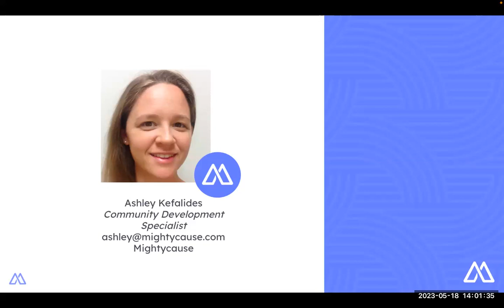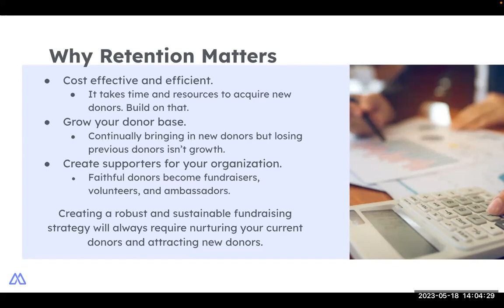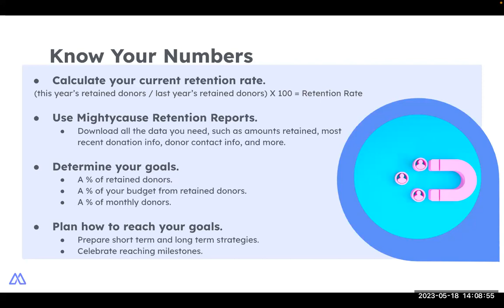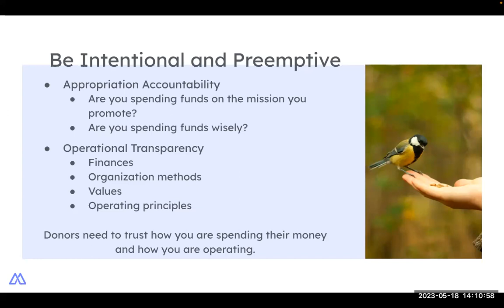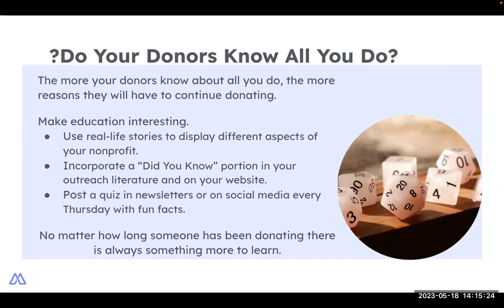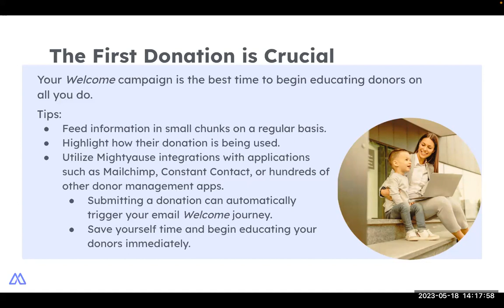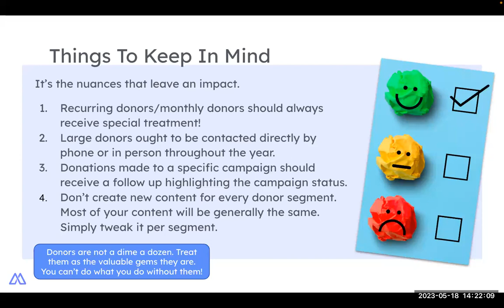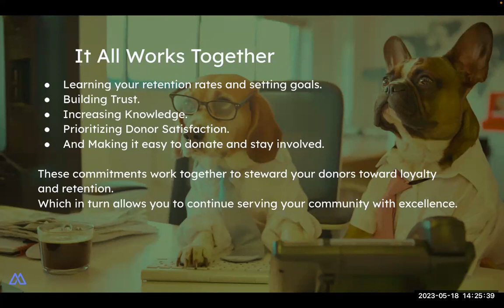Rising Above the Churn: Winning Strategies for Donor Retention